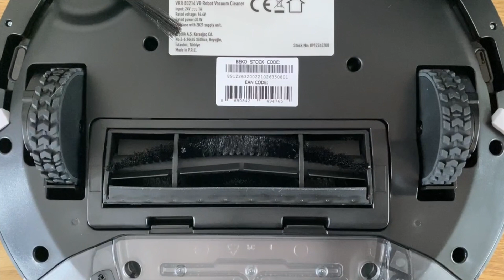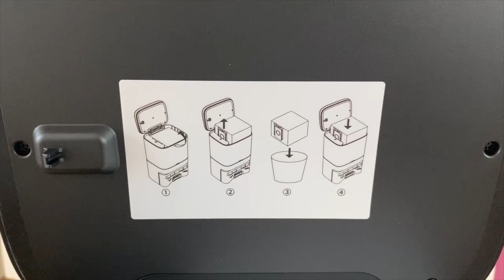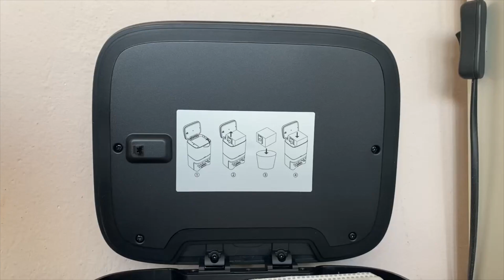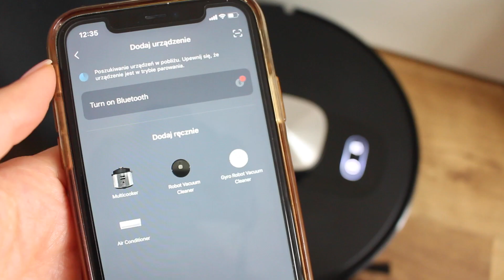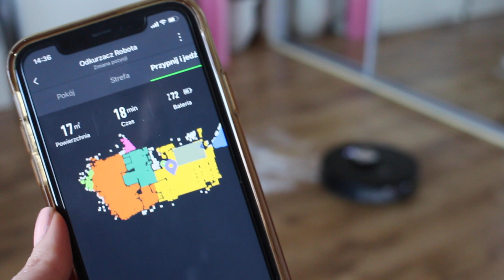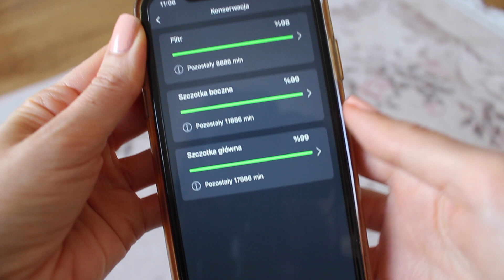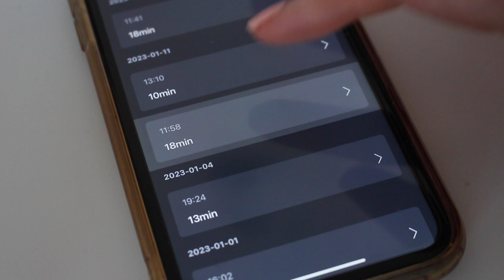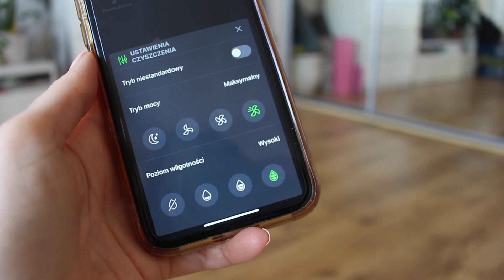Beko RoboSmart z bazą automatyczną - TEST robota sprzątającego | LifeManagerka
Film powstał w ramach współpracy komercyjnej z marką Beko i przedstawia moją subiektywną opinię na temat odkurzacza Beko RoboSmart VRR 80214 VB.

Najlepszy robot sprzątający to taki, który jest najbardziej samoobsługowy :)

Przeskocz do tego, co Cię najbardziej interesuje :)
00:00 - wstęp
01:36 - konstrukcja
02:15 - największy atut - bezobsługowość
04:44 - aplikacja mobilna
06:45 - mopowanie
07:39 - nawigacja
09:13 - czas pracy i głośność
10:23 - podsumowanie

Kim jestem?